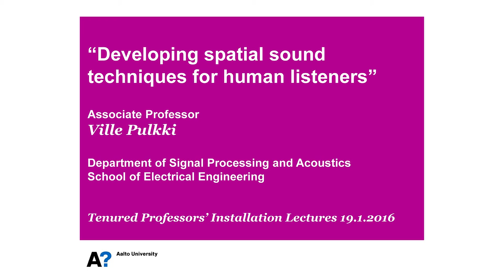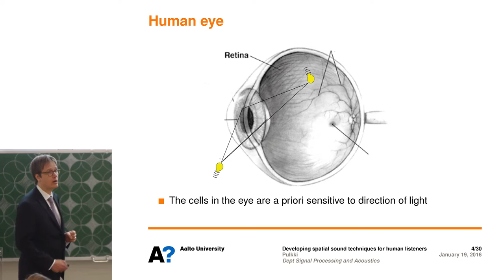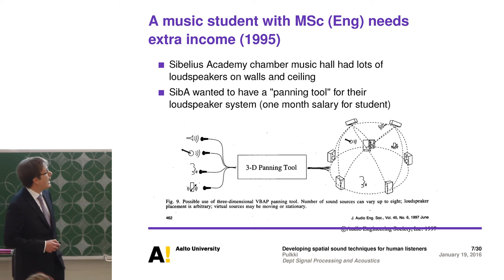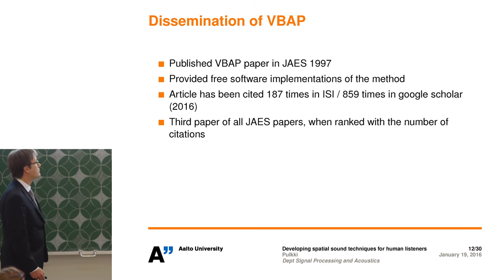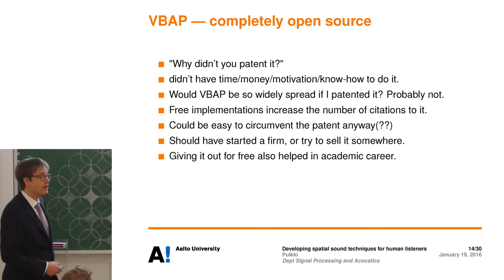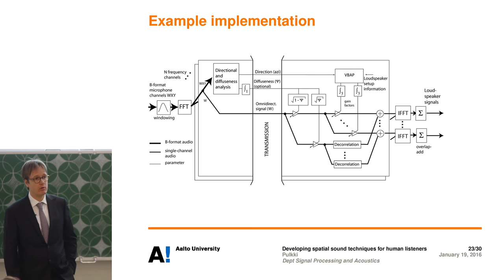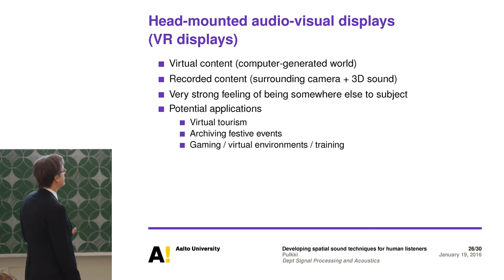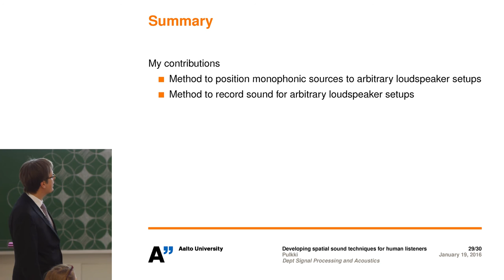Ville Pulkki: "Developing spatial sound techniques for human listeners"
Aalto University Tenured Professors' Installation Lectures Jan. 19 2016.

"Developing spatial sound techniques for human listeners"
Ville Pulkki
Department of Signal Processing and Acoustics

Video by Teekkarien elokuvakerho Montaasi Ry